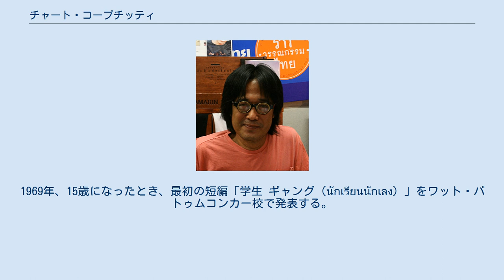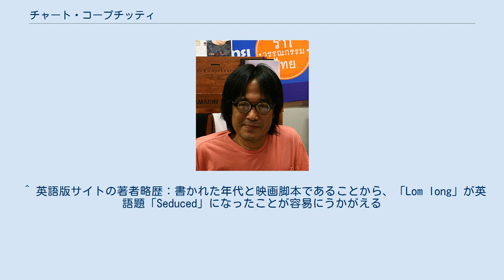チャート・コープチッティ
チャート・コープチッティ（タイ語：ชาติ กอบจิตติ、英語：Chart Korbjitti、1954年6月25日 - ）は、タイの小説家。
1984年、1994年東南アジア文学賞受賞者。
2004年タイ王国国家芸術家に選出。
 サムットサーコーン県ムアンサムットサーコーン郡タムボン・バーンボーのヌナック・ホーン運河（คลองสุนัขหอน）のほとりで生まれる。
1969年、15歳になったとき、最初の短編「学生 ギャング（นักเรียนนักเลง）」をワット・パトゥムコンカー校で発表する。
1979年、短編『勝利の道』を書き、文芸誌『読書界』よりチョーガーラゲート賞を受賞する。
 1981年、初めての長編『裁き』がタイ文芸委員会によって「今年の一冊」に選らばれる。
1984年に東南アジア文学賞を受賞。
その後渡米。
タイに帰国後1994年に『時』を発表、東南アジア文学賞を再び受賞。
2004年には、タイ王国国家芸術家(文学部門)に指名される。
 ※｢｣は訳書がないため仮訳。
『』は題名が原題もしくは確定した訳題のあるもの。
 「逆風（Lom long）」の英訳版の存在は確認されていないが、英語題は「Seduced（誘惑されて）」とされたことがある。
 ^ 英語版サイトの著者略歴：書かれた年代と映画脚本であることから、「Lom long」が英語題「Seduced」になったことが容易にうかがえる